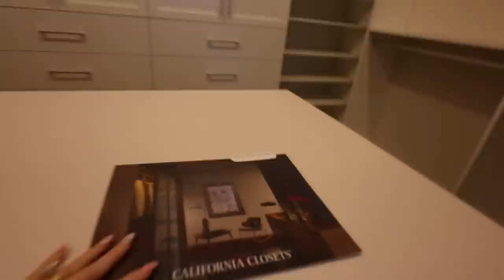complete closet renovation + before & after!